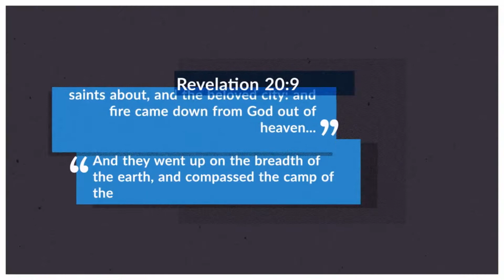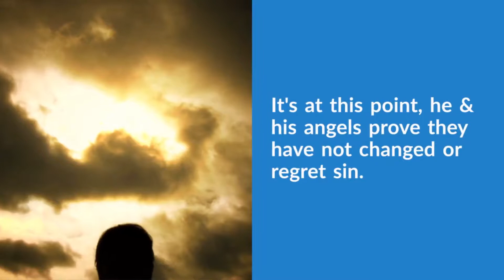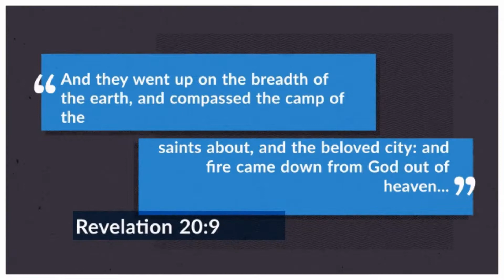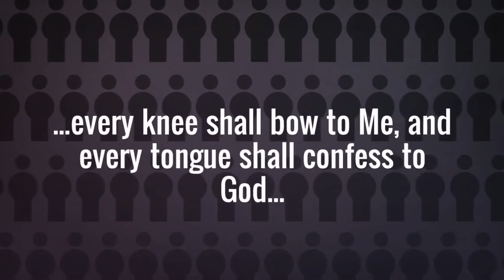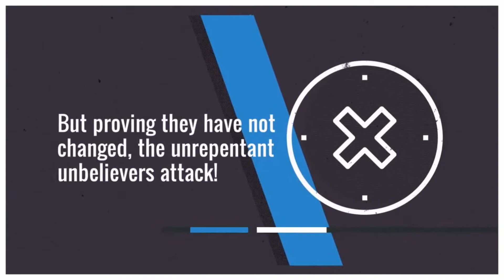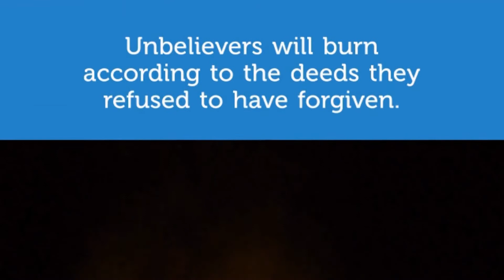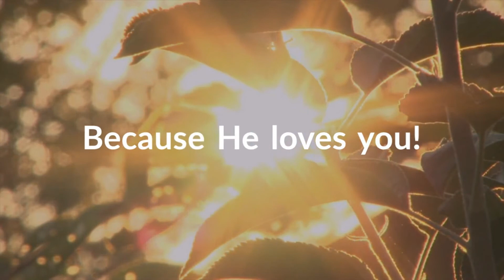SSYG: "The Millenium: Wiping The Slate Clean - Part 4 of 5" Youth Sabbath School Lesson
Sabbath School Youth Group (SSYG) is taught with ages 13-18 in mind but open to all who want to know more about Jesus through His Word!  Vidoes are posted daily Monday-Friday.